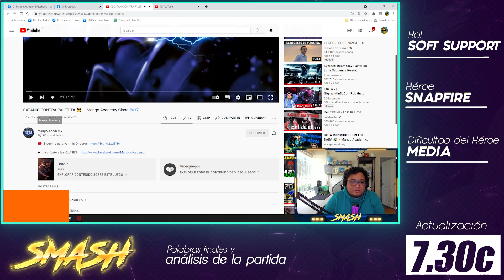SNAPFIRE ►ASÍ COMIENZA TU CAMINO COMO POSICIÓN 4!!! l Guía Básica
Gracias a ellos todos los Domingos tenemos dia de la Mango Cup, una copa semanal y gratuita donde todos los de mi comunidad podemos juntarnos y jugar juntos por premios.

Aquí les dejo un vídeo, para explicarles a detalle como registrarse. No se olviden que todos los domingos tenemos la Mango Cup gracias a nuestros amigos de Epulze.

Estas clases se darán para todos los amiguitos que puedan solicitarlo en redes sociales, solo me pueden escribir a mi Facebook para empezar, recuerden que el objetivo de las clases es reaccionar de la mejor manera a todos los momentos que se dan dentro del Dota con mí supervisión.

El prosor.